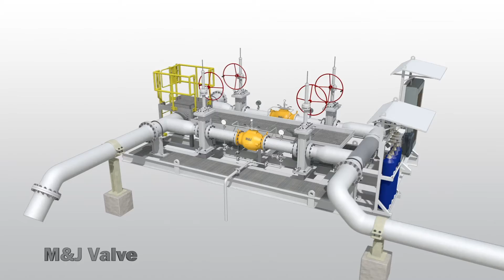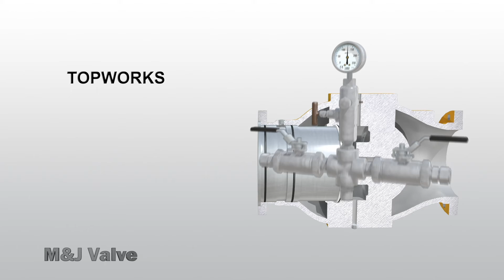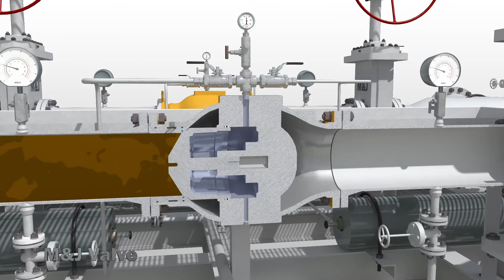M&J - DANFLO - Axial Relief Control Valve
Control Valve - Axial Relief Valves